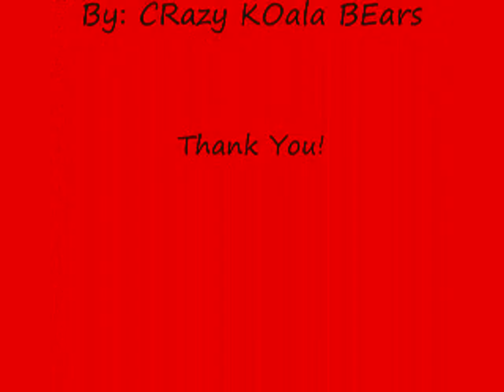Worlds Strongest Man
Worlds strongest man video. This has a kanye west song in it and at the beginning it keeps saying kanye which annoys me because i hate kanye west but this song hapens to go with the video pretty good and i hope you enjoy it and please subscribe to my channel or at least comment even if its a bad comment i want to hear from you and if it is a bad comment i respect your opinion and thank you for watching so you could at least have an opinion.